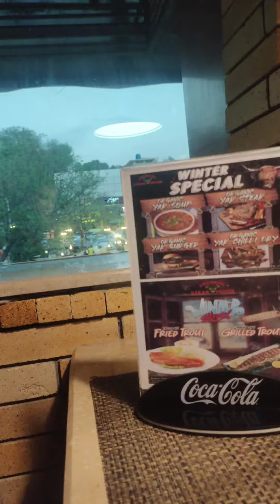full day vlog. islambd# movie#shopping#hoteling